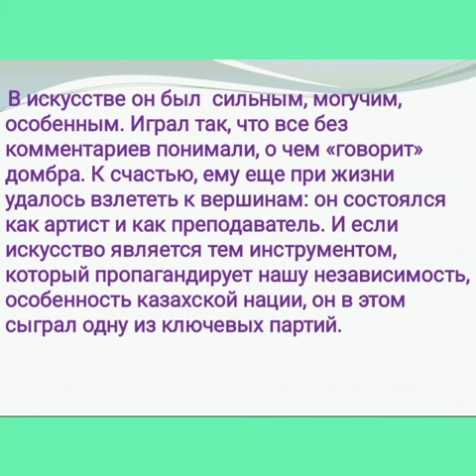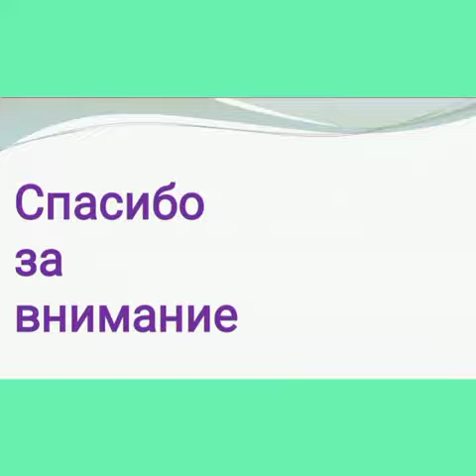"Легенда казахской степи"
Заурал ауылдық кітапханасы📚 қазақтың көрнекті композиторы Қаршағай Ахмедьяровтың мерейтойына арналған "Қазақ даласының аңызы"атты бейне-презентацияны ұсынады. Тұсаукесерде композитордың өмірі мен шығармашылығына қысқаша шолу жасалады.

Заураловская сельская библиотека📚 к юбилею выдающегося казахского композитора Каршаги Ахмедьярова представляет видео презентацию "Легенда казахской степи". В презентации дан краткий обзор жизни и творчества композитора.